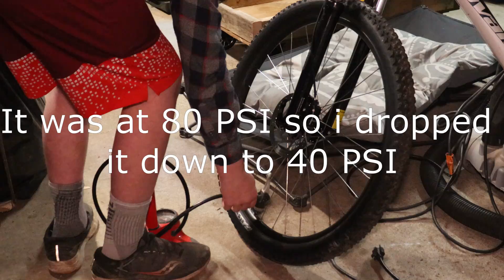$150 Cheap Bike Vs Mountain Bike Trails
I bought a bike on craigslist for $150 and I tested it on mountain bike trails and did some maintenance.